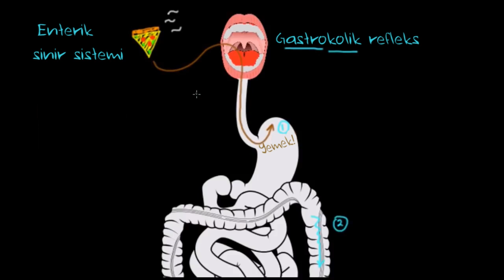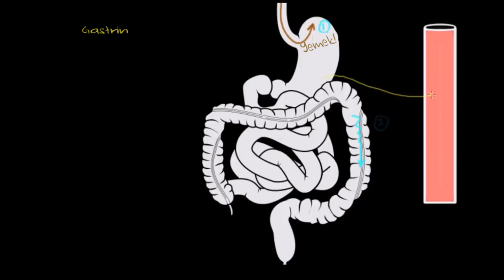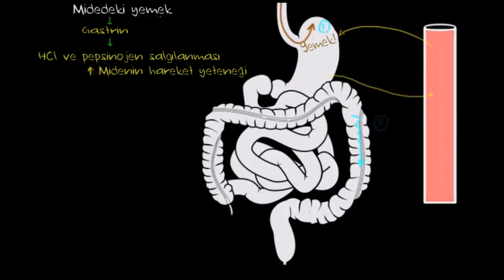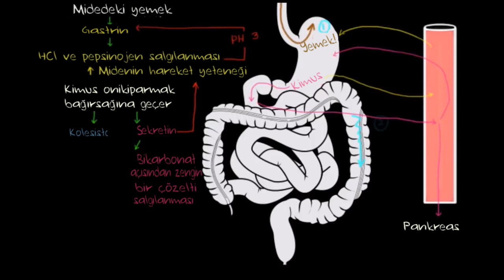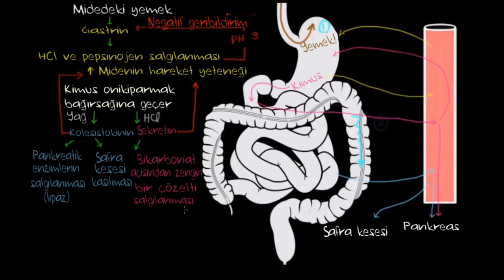Sindirim (GI) Yolunun Kontrolü (Fen Bilimleri) (Sağlık ve Tıp)